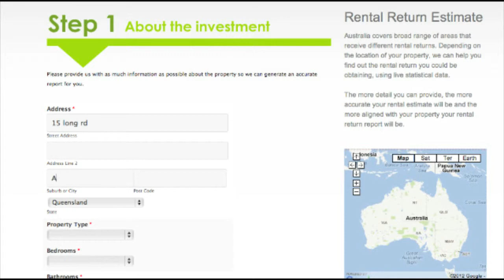Property TV Rental Return - August Episode